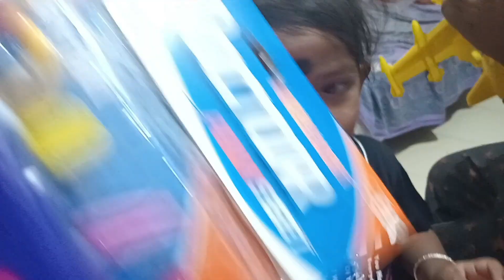ଘର ଲୋକ ପର କଲେ ll ବାହାର ଲୋକ ନିଜର ହେଲେ ll odia bloger video trading plz support me 🙏🙏